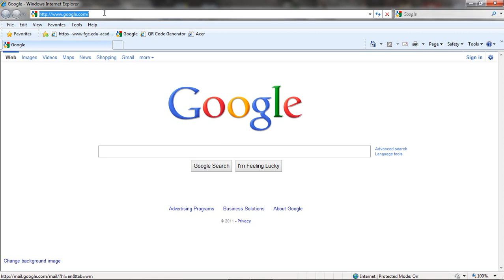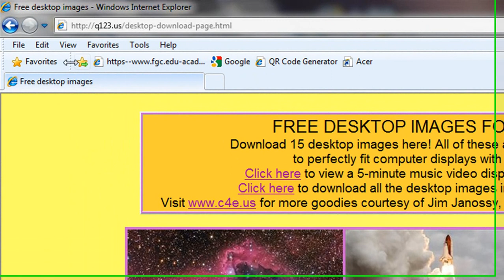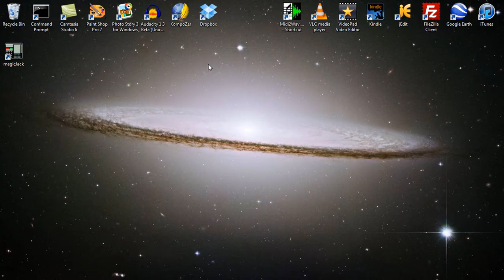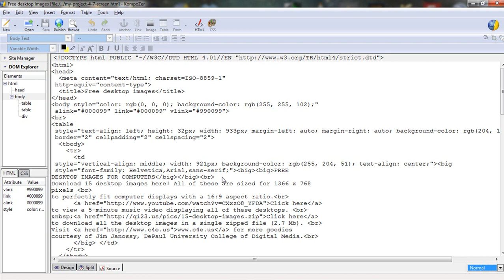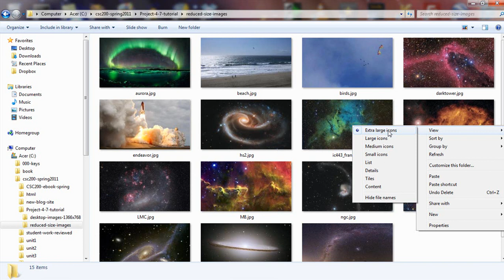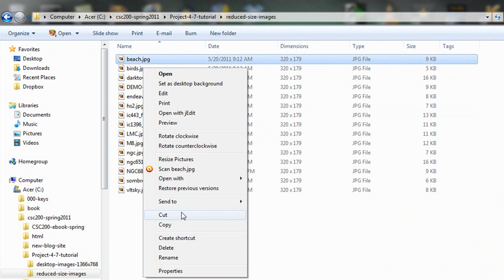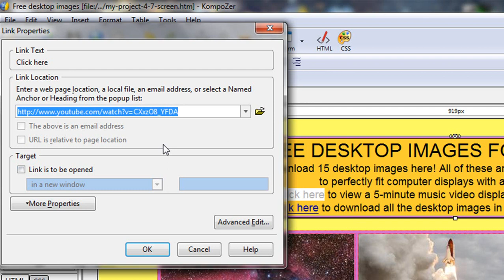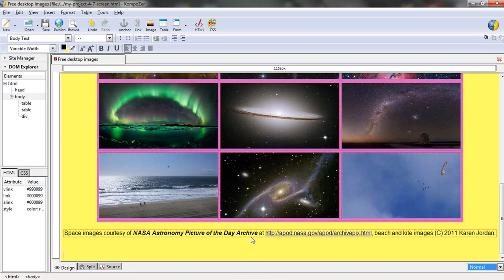Using Kompozer (Part 1 of 3)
How do you use the free Kompozer HTML editor to alter existing HTML? In this video I show you how to copy HTML from an existing web site and access it with Kompozer to make basic text changes. The set of three videos making up this series is 30 minutes in all, divided into 10 minute segments. Parts 2 and 3 show you how to change web page background colors, insert contents into table cells, how to insert a table, how to save your edited HTML and how to test it opening it with various browsers.